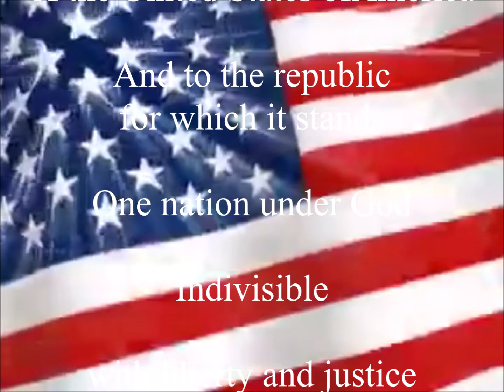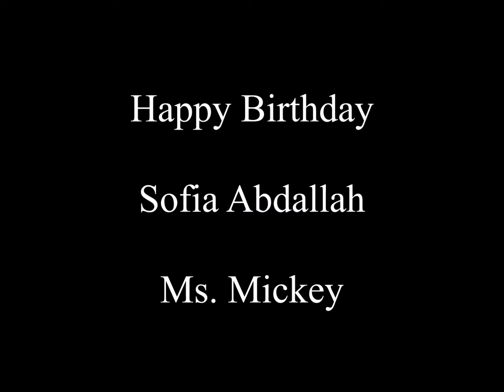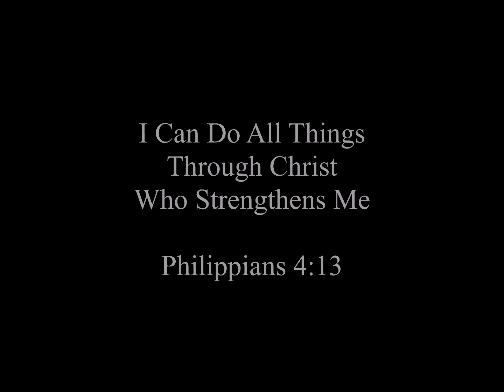Tuesday September 17, 2019